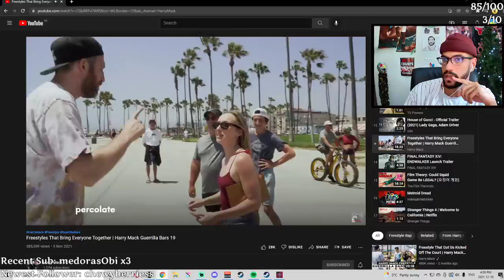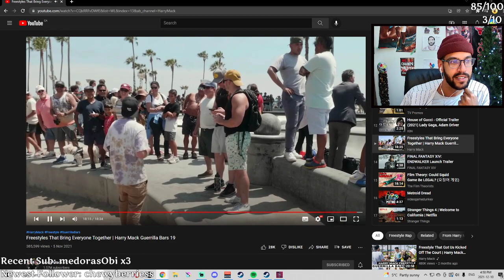White Men CAN Rap | Rukuba Reacts: Harry Mack Venice Beach Freestyles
(sorry theres a bit of an audio delay in my obs for some reason :(, fixed now but thats why Im so off beat i swear lol)